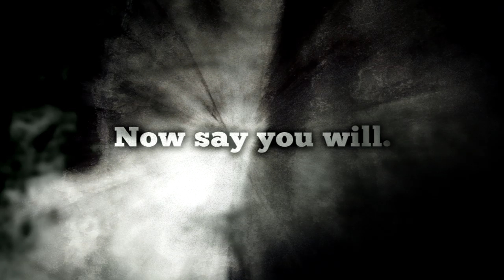Marisa Miller's Burnout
See America's Supermodel Marisa Miller do a burnout on her Harley Nightster!